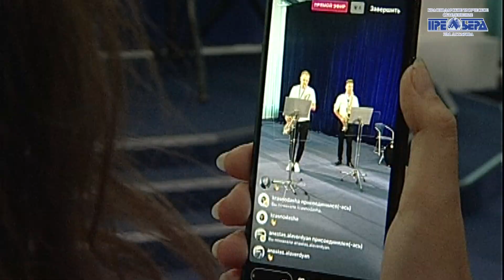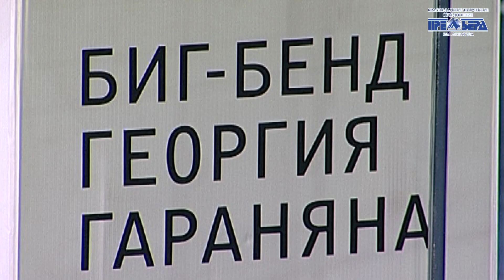Премьерные истории. Выпуск от 22.08.2020. Online концерты.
"Премьерные истории". Телекомпания "Премьера".
Выпуск от 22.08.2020. Online концерты.
- Открытие 87-го сезона в Краснодарском Музыкальном театре;
- Концерт группы саксофонов Государственного кубанского духового оркестра;
- "С Днём рождения, Маэстро!". Концерт Биг-бенда Георгия Гараняна, посвящённый основателю коллектива.